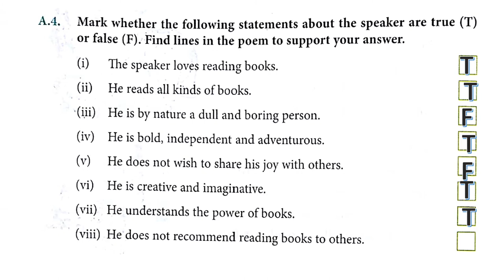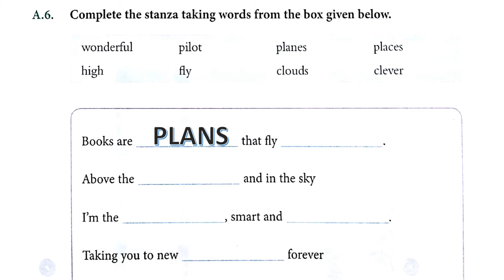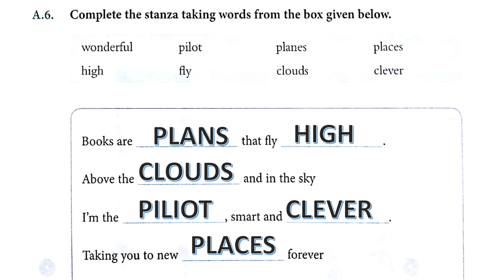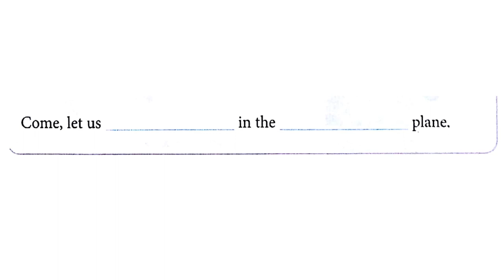UNIT 2 POEM ADVENTURES WITH BOOKS EXERCISE A.4 AND A.6 WITH ANSWER